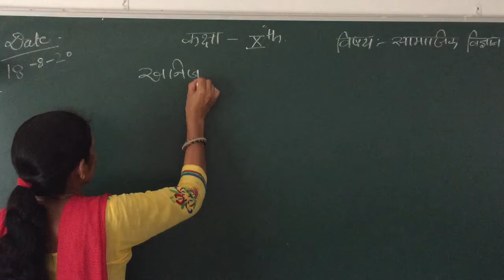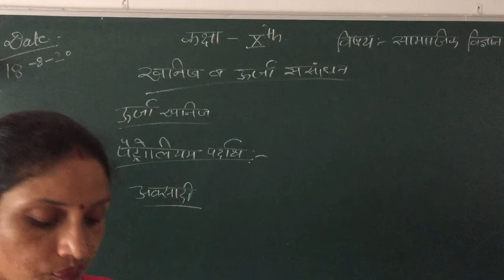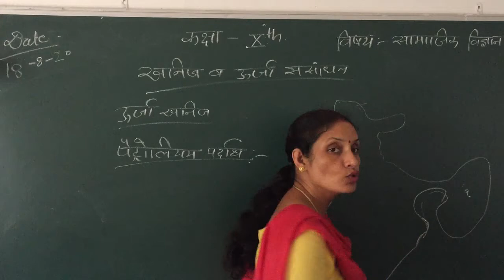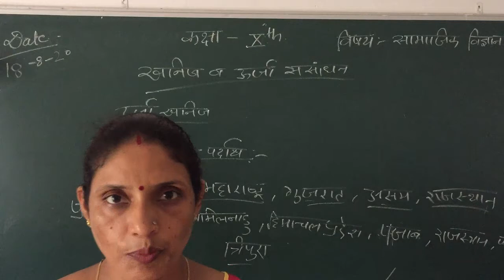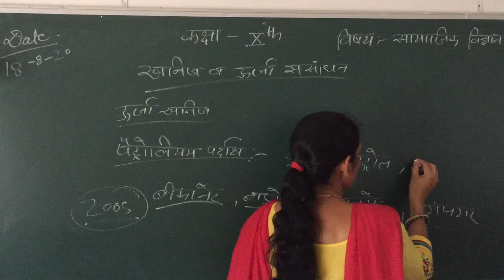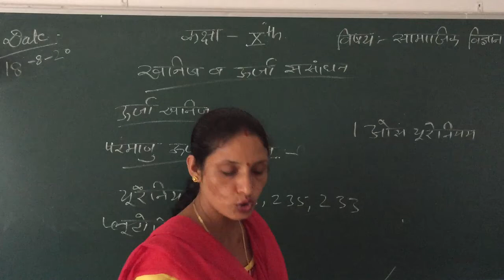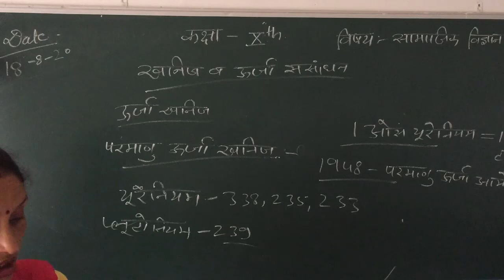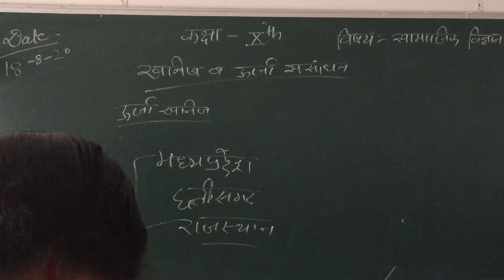Class 10th SST 18.08.20